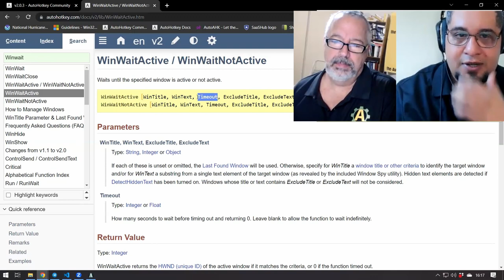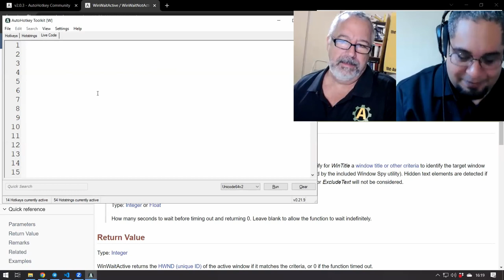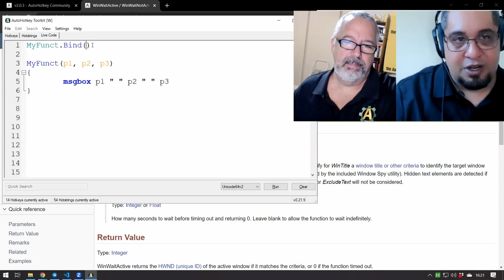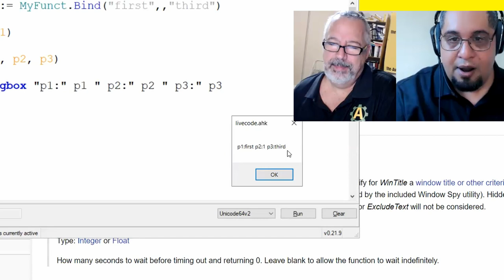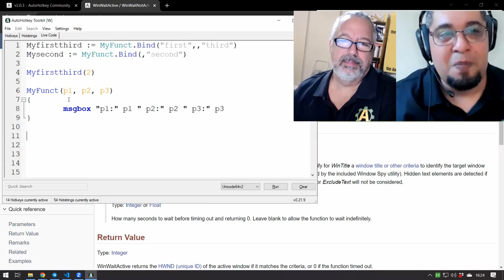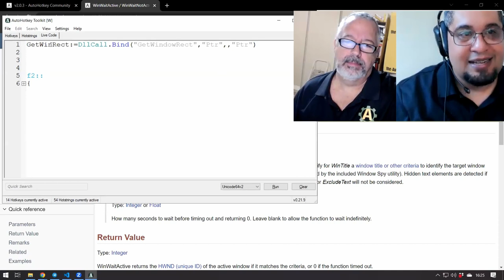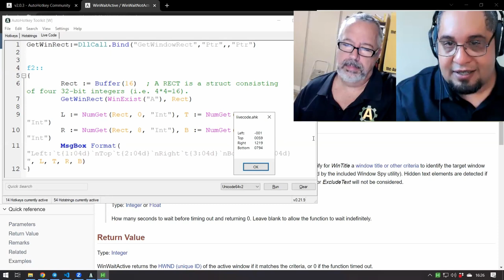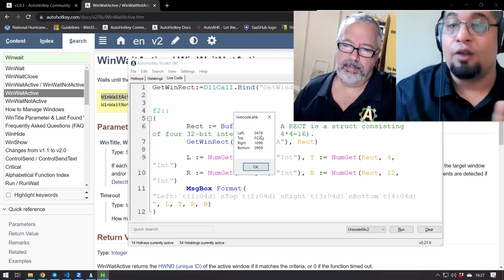You Won’t Believe How Easy It Is to Bind Parameters to a Function in AutoHotkey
TLDR: Binding parameters to a function in 🅰HK simplifies code execution and allows for flexibility in passing specific values for certain parameters.

1. 00:00 💡 Binding parameters to a function in 🅰HK is a powerful and simple concept with numerous applications.

2. 00:20 Binding parameters to a function in AHK allows you to set a specific parameter value for a function, even if it is not passed, making automation tasks easier.

3. 01:52 🅰 Binding parameters to a function in HK is easy by creating a variable and calling the function with the desired parameter, eliminating the need to worry about passing it every time the function is called.

4. 03:00 🅰 HK makes it difficult to set optional parameters in a function, requiring all parameters to be passed every time the function is called.

5. 04:46 AutoHotkey allows you to bind parameters to a function, giving you the flexibility to pass specific values for certain parameters while leaving others blank.
 5.1 Bind the first parameter of a function to a blank value and save it as a new function.
 5.2 You can bind parameters to a function in 🅰HK, allowing you to pass specific values for certain parameters while leaving others blank, providing flexibility in how the function is called.

6. 08:07 🅰 Binding parameters to a function in 🅰HK simplifies dll calls by allowing the user to pass only the necessary parameters.

7. 10:05 🅰 Binding parameters to a function in 🅰HK allows for easy and efficient code execution by simplifying the process and providing consistent results.

8. 11:28 📝 Binding parameters to a function in 🅰HK is easy and can be learned through online courses or by joining a community like the hero group.